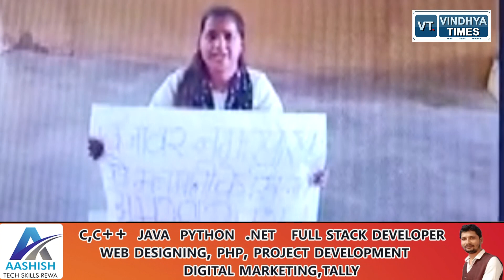नगर पालिका के भ्रष्टाचार के खिलाफ अनशन पर बैठी प्रदेश की सबसे कम उम्र की पार्षद